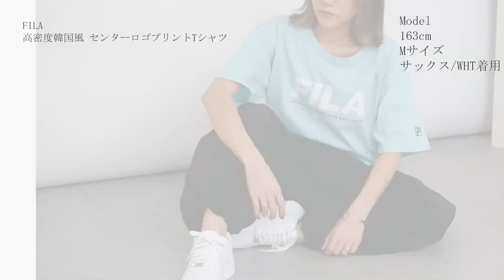高密度韓国風センターロゴプリントTシャツ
スポーツウェアブランド【FILA】より、センターにブランドロゴをプリントした半袖Tシャツが登場。
フロントにはカレッジ風ロゴプリントを施し、シンプルながらもストリートや韓国系スタイルにも映えるアイテムになっています。
袖口にもブランドアイコンの刺繍をプラスし、アクセントに。
吸水性・通気性に優れた高密度のコットン100%生地を採用。サラッとした優しい肌触りで着心地も快適。
ユニセックスでの着用も可能で、女性にもオススメのアイテムです。

品番:fh8116